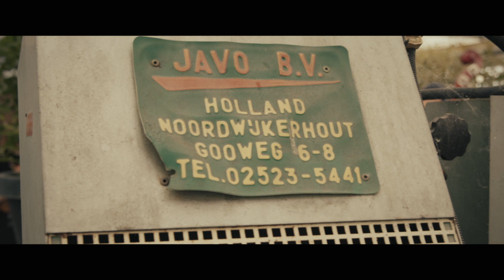The See See Riders - Some of These Days LIVE (Greenhouse Session)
The See See Riders playing the traditional "Some of These Days" live at Hopfengarten Bamberg in 2021.